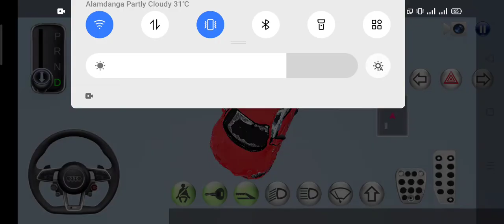3D Driving class best accident moment 2022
3d driving class game Awesome